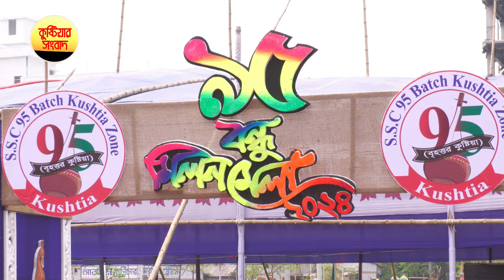কুষ্টিয়াতেও নানা আয়োজনে বাংলা নববর্ষ উদযাপন | Kushtia Pohela Boishakh | Pohela Boishakh Udjapon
নানা আয়োজনে বাংলা নববর্ষ উদযাপন
নানা আয়োজনে কুষ্টিয়াতেও পালিত হচ্ছে বাঙালির প্রাণের উৎসব পহেলা বৈশাখ। এ উপলক্ষে জেলা প্রশাসনের আয়োজনে জেলা কালেক্টরেট চত্বরে বঙ্গবন্ধুর পাদদেশে জাতীয় সংগীত ও বর্ষবরণের গান গেয়ে বরর্ণ করা হয় বাংলা নববর্ষকে। পরে একই স্থান থেকে বর্ণাঢ্য মঙ্গল শোভাযাত্রা বের হয়ে শহরের প্রধান প্রধান সড়ক প্রদক্ষিণ করে জেলা কালেক্টরেট চত্বরের এসে শেষ হয়। নববর্ষ পালিত হয়েছে কুষ্টিয়া সরকারি কলেজের আয়োজনে। এসএসসি ৯৫ ব্যাচের আয়োজনেও দিনব্যাপী বাঙালির প্রাণের উৎসব পালিত হয়েছে কুষ্টিয়া শহরের হাউজিং মাঠে।